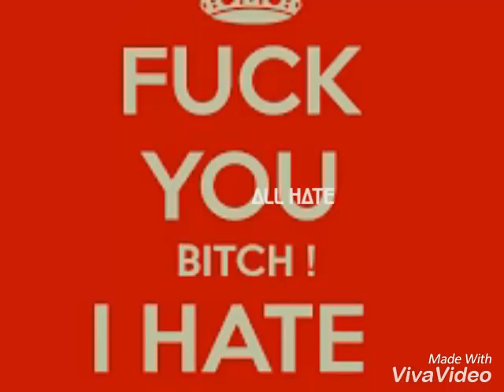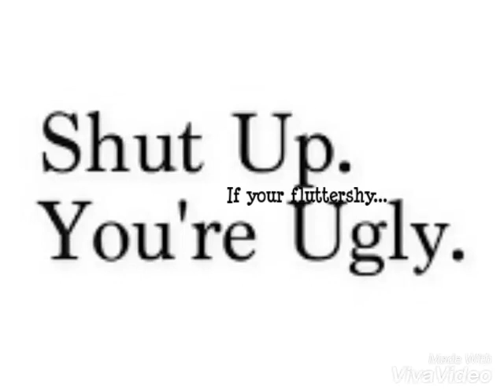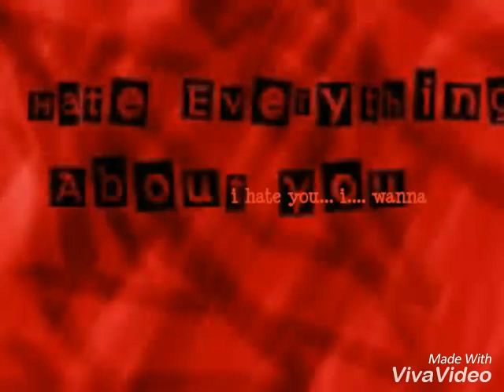A song for Brooklyn Hayes/Fluttershy(HATE SONG)